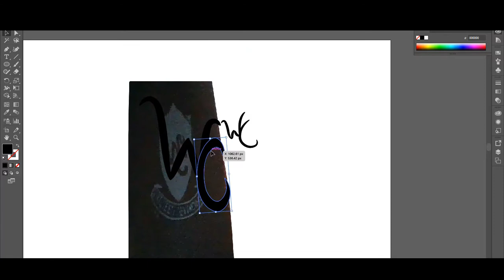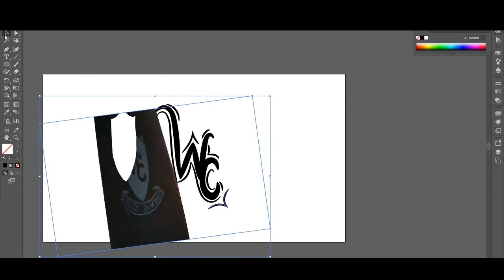Signature Speedart [#4] | (Wesley College Grenada Custom Logo)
{MORE INFO}

● Welcome to my Signature Speedart [#4] | (WC) ] | ΣĿĪŦṜĀ™

─» Music Crediting!
» Title: Trey Songz & Fabolous Pick Up The Phone Feat. MIKExANGEL (Travis Scott Remix) (WSHH Exclusive)
» Listen on Spotify: Jompamusic
» Video Link: Jompamusic

- ΣĿĪŦṜĀ™